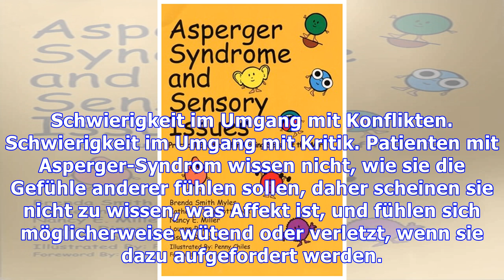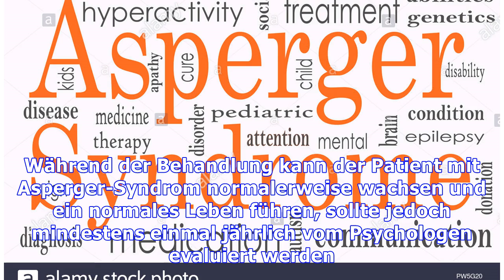Asperger-Syndrom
Asperger-Syndrom, Asperger-Störung oder Asperger-Störung, ist eine psychologische Störung, ähnlich wie Autismus, deren Hauptmerkmal ist die Schwierigkeit bei der Interaktion mit anderen Menschen, einige Probleme bei der Aufrechterhaltung von Beziehungen. Asperger-Syndrom ist am häufigsten bei Jungen gefunden und wird um 3 Jahre alt diagnostiziert. In einigen Fällen kann es jedoch sehr mild sein un...